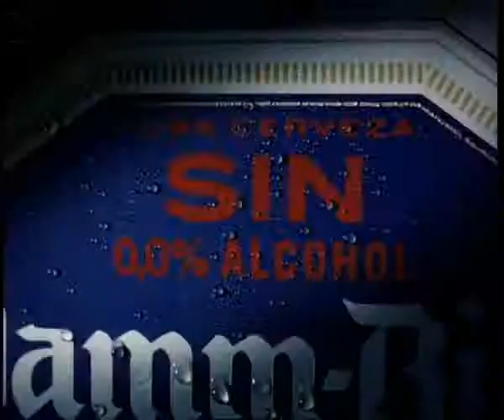Damm Bier - Gimnasio. Jesús Carballo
Anuncio de Damm Bier con el ex gimnasta y medalla de oro en la modalidad de barra fija en el mundial de San Juan (Puerto Rico) en 1996, Jesús Carballo.